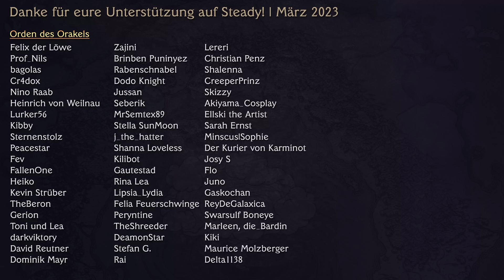Blut von Thaya | Dice Actors | Episode 33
Willkommen Reisende! Erlebt, wie eine Gruppe Synchronsprecher und Synchronsprecherinnen sich zusammen mit ihrem DM Alex in ein spannendes, deutsches DnD-Abenteuer stürzt!

Nach der Lady ist vor der Lady! Alle sind bereit ihrer Aufgabe als Hüter der Obelisken weiter nachzugehen und Burg Rabenkopf zu verlassen. Doch nicht, ohne vorher noch ein Ritual der besonderen Art zu durchleben!

Jeden Samstag um 20 Uhr erscheint eine neue Episode!

Unterstütze uns!

!!ACHTUNG!! Aufgrund der improvisatorischen Art unserer Rollenspielinhalte können Themen und Situationen entstehen, die für manche von euch schwer zu verarbeiten sind oder unangenehme Erinnerungen hervorrufen könnten. Sollten bestimmte Episoden oder Szenen euch belasten, empfehlen wir, zwischendurch eine Pause zu machen oder die Episode zu überspringen. Am Anfang jeder Folge wird der Inhalt der jeweils letzten noch einmal zusammengefasst, sodass ihr den Anschluss leicht wiederfinden könnt. Euer Wohlbefinden ist uns wichtig!

Dice Actors ist ein inoffizieller Fan-Inhalt im Rahmen der Richtlinie für Fan-Inhalte. Teile des enthaltenen Materials sind (geistiges) Eigentum von Wizards of the Coast LLC (C) Wizards of the Coast LLC.